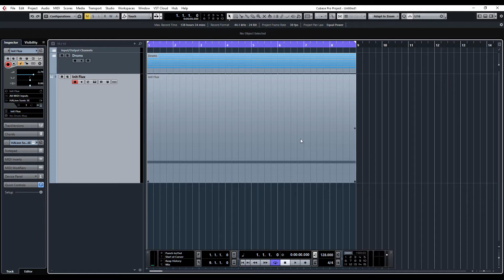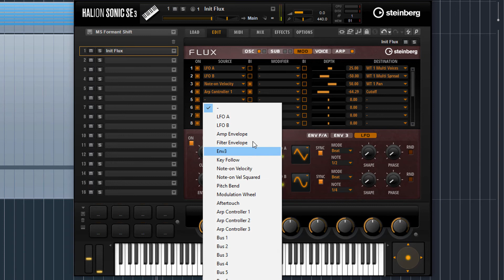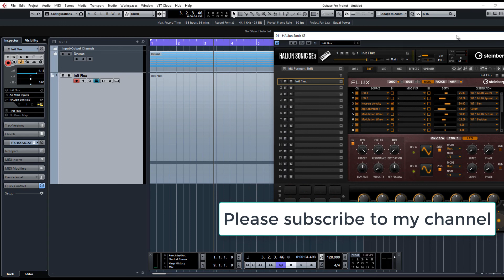Modulation Matrix in Flux VSTi within Halion Sonics SE3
Welcome to ADSR Pro

In this video I show you a basic introduction into the modulation matrix in FLUX VSTi within Halion SOnic SE3

These videos are designed to help you learn your way around FLUX and give you a basic understanding of Synthesis.

These techniques can be applied to your music productions and I hope you find them useful.